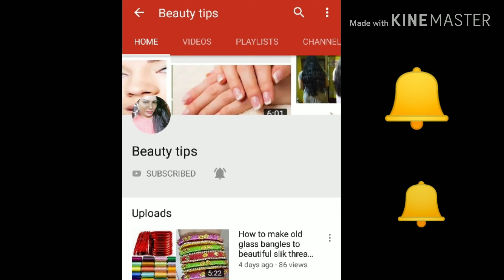lockdown rakhi idea|Bindi se banaye DIY rakhi || बिंदी से बनाएं राखी